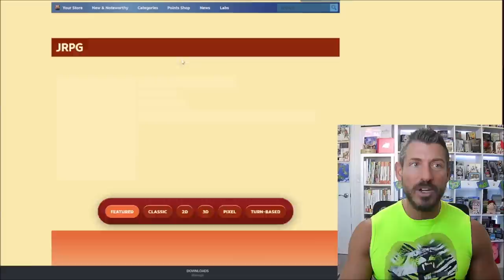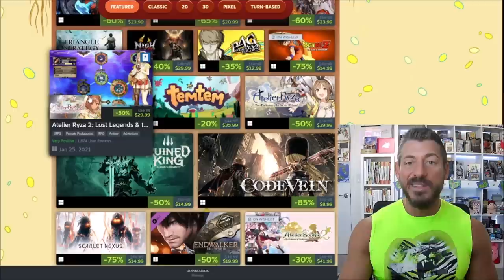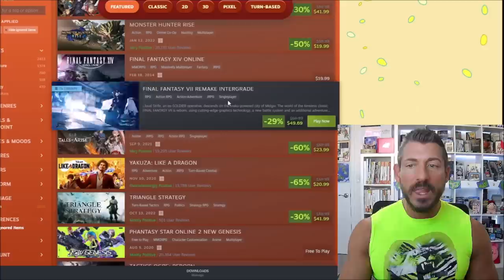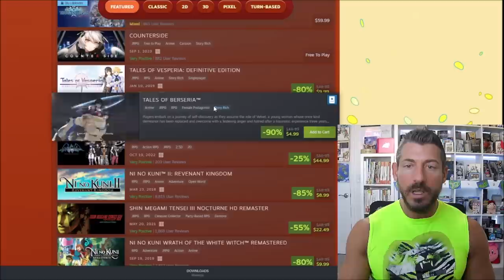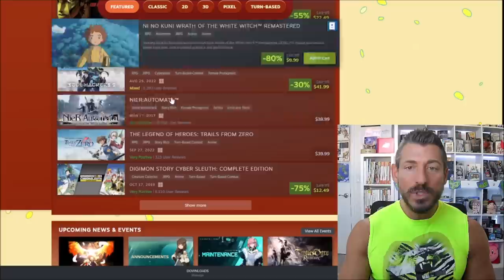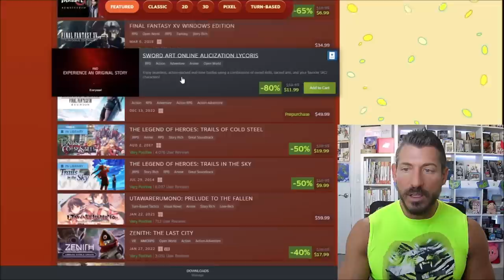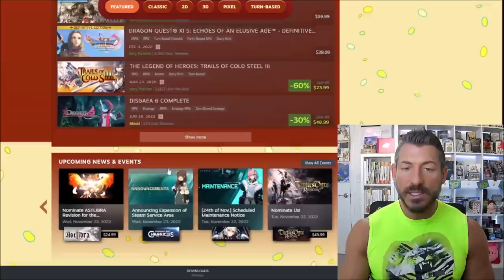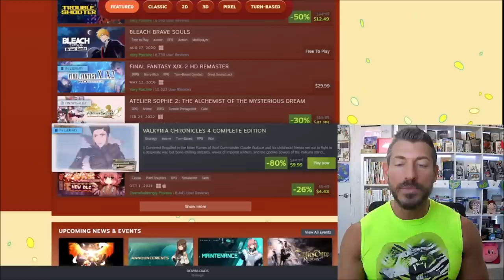Massive Steam JRPG Black Friday Sale!! A Buyers Guide - Get These Deals Before It's Too Late!